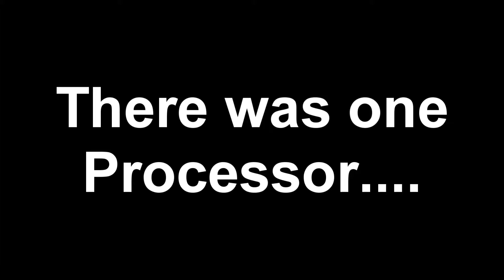Core i7 2600 Review Trailer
A trailer for an upcoming review on the final part for building our computer.